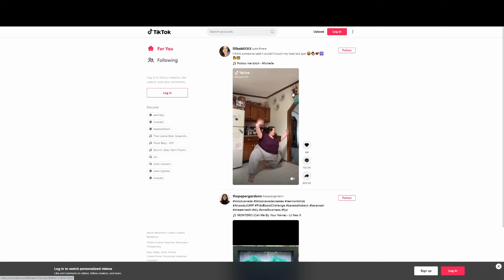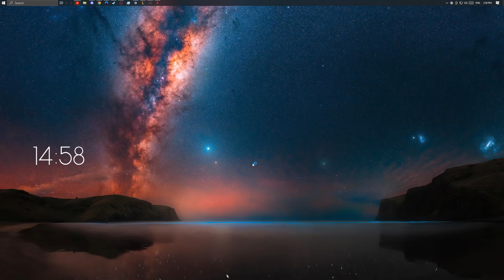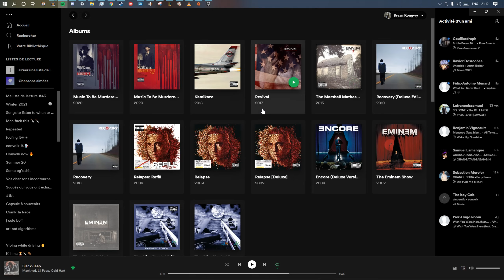OBXBZ Funny Moments #32